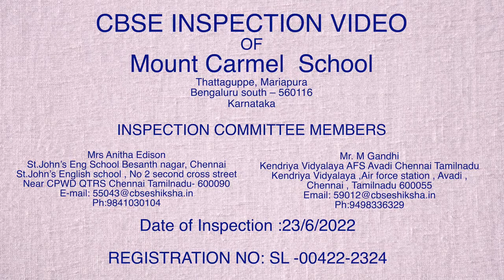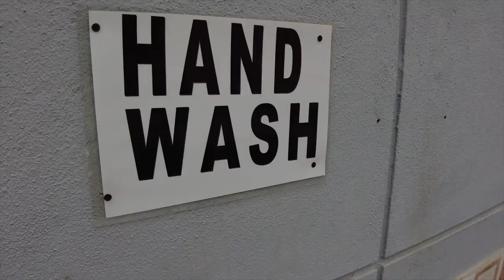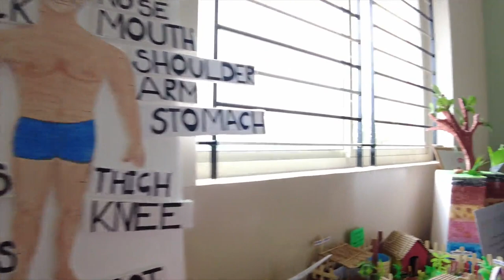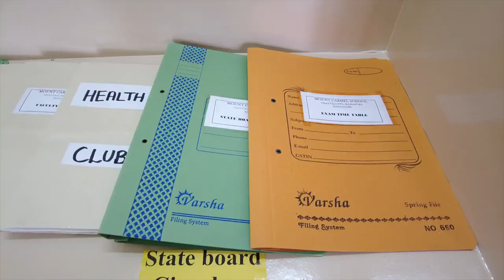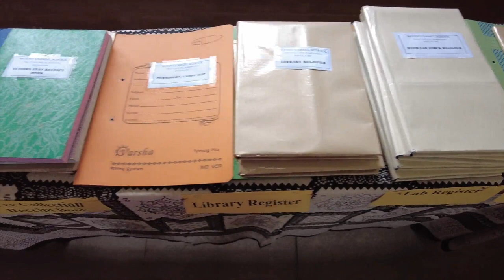CBSE Inspection - Mount Carmel School, Mariapura SL-00422-2324